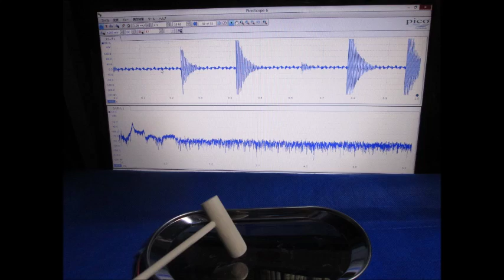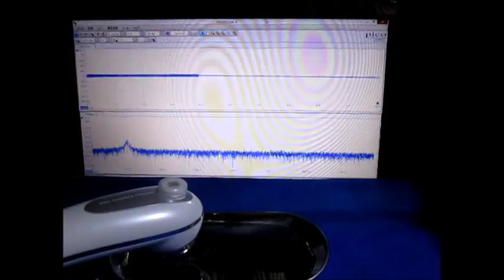超音波実験（表面弾性波） The surface acoustic wave experiment